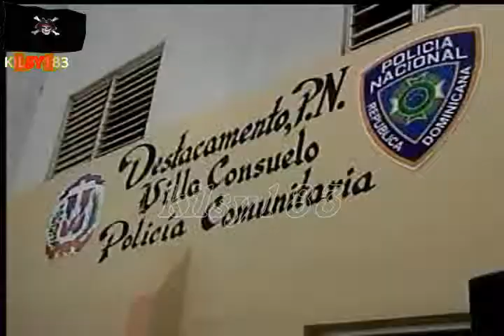noticias telemicro canal 5 5